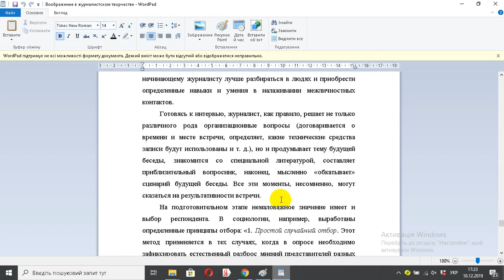Воображение в журналистском творчестве